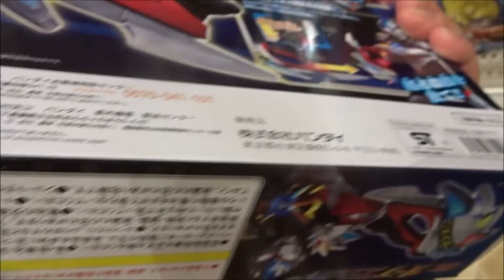ウルトラマンオーブ DXオーブスラッシャー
石黒英雄 ウルトラマンオーブ／クレナイガイ
 松浦雅 夢野ナオミ
 高橋直人 早見ジェッタ
 ねりお弘晃 松戸シン
 青柳尊哉 ジャグラス ジャグラー
 柳沢慎吾 渋川一徹
ウルトラマンオーブ DXオーブリング
ウルトラマンオーブ DXウルトラフュージョンカードホルダー
ウルトラマンオーブ ウルトラフュージョンカード レジェンドフュージョンセット
ウルトラマンオーブ ウルトラヒーローオーブ 01 ウルトラマンオーブ(スペシウムゼペリオン)
ウルトラマンオーブ ウルトラヒーローオーブ 02 ウルトラマンオーブ(バーンマイト)
ウルトラマンオーブ ウルトラヒーローオーブ 03 ウルトラマンオーブ(ハリケーンスラッシュ)
ウルトラマンオーブ ウルトラヒーローオーブ 04 ウルトラマンオーブ(サンダーブレスター)
ウルトラマンオーブ ウルトラ怪獣オーブ 06 ジャグラスジャグラー
ウルトラマンオーブ ウルトラ怪獣DX マガジャッパ
ウルトラマンオーブ ウルトラ怪獣DX マガグランドキング
ウルトラマンオーブ ウルトラ怪獣DX マガバッサー
ウルトラマンオーブ ウルトラ怪獣DX マガパンドン
ウルトラマンオーブ ウルトラ怪獣オーブ 01 メフィラス星人
ウルトラマンオーブ DXオーブスラッガーランス
ウルトラマンオーブ DXオーブカリバー (バンダイ)
Hiroshima Prefecture
Itsukushima Shrine
 毎日投稿
広島youtuber
次世代 youtuber
１日10万回再生
１００万回以上再生されている動画、チャンネル